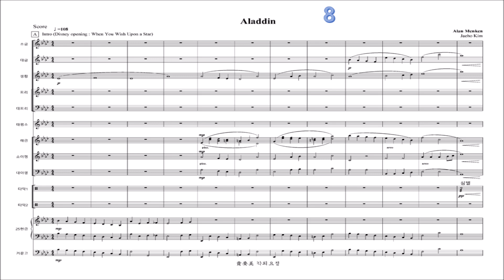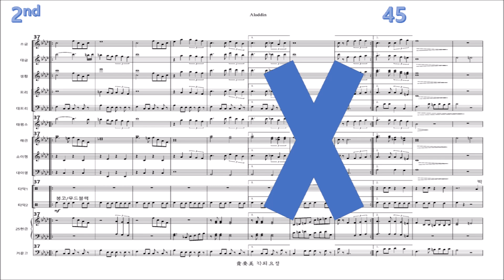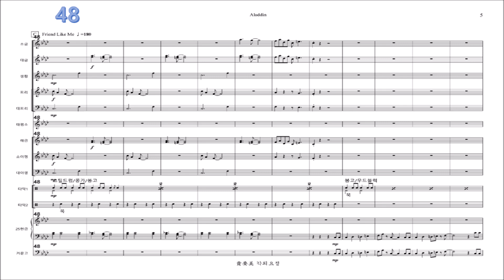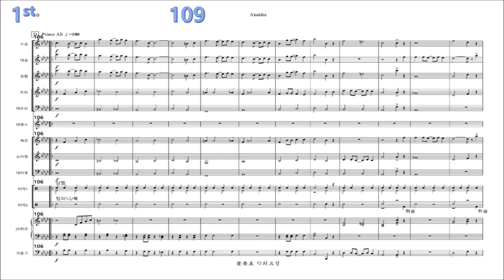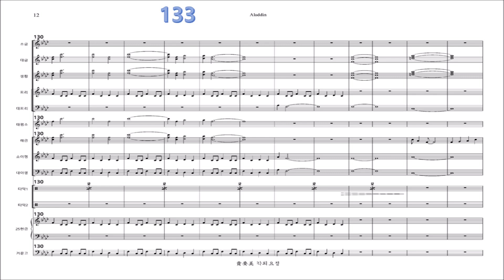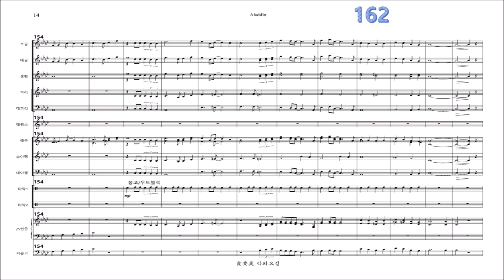[3학년 합주 7강 의 2] 알라딘 메들리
3학년 합주수업의 번외편

2019년 2학기에 8기 소리샘 예술단을 대상으로 시험삼아 연습하였는데, 2학년이고 인원수를 감안하더라도 시간대비 습득력이 좋아서 2020년 방과후 수업(관현악반)에서 다루고 2020년 제11회 특기적성발표회에서 발표하려고 계획을 다 세운 곡인데... 말잇못... 내년에는 할 수 있으려나 싶다.

3학년 합주 강의영상 시리즈
( "*의 2" 이런 표현을 안다면, 그대는 법에 조예가 깊은 사람 )

0강 취타란 무엇인가
1강 관현악이란 무엇인가
2강 악기란 무엇인가
3강 악보란 무엇인가
4강 음악이란 무엇인가
5강 연주할 곡은 무엇인가, 아름다운 세상
6강 네모의 꿈
7강 얼씨구야
7강의2 알라딘
8강 연변목가
9강이후
미정인 협연곡 1~2개, 앵콜곡(W.H.I.T.E.)